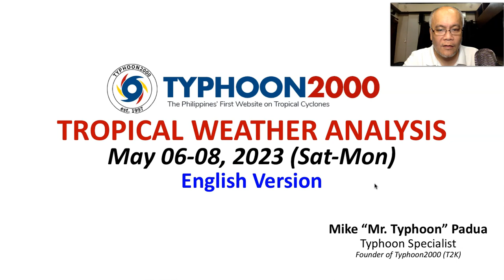May 06-08, 2023 Update: LPAs 93W & 95W Expected To Dissipate w/in 48 hrs…Localized T-Storms Remains.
Mr. Typhoon's English Update: May 06-08, 2023 (Sat-Mon)

LPA 93W is now moving away from Palawan. Its broad circulation and its trough (extension) will continue to bring Isolated to scattered rain showers and thunderstorms Palawan, Western Visayas, Sulu Archipelago, & Mindanao today & tomorrow. To find out more, check out our T2K Tropical Weather Analysis recorded at 10:00 PM Manila Time (14:00 GMT) May 06, 2023, as presented by Mike “Mr. Typhoon” Padua, Typhoon Specialist of Typhoon2000.